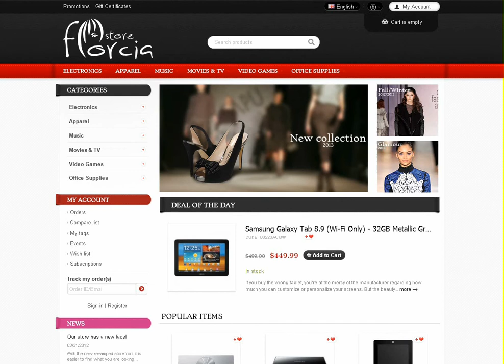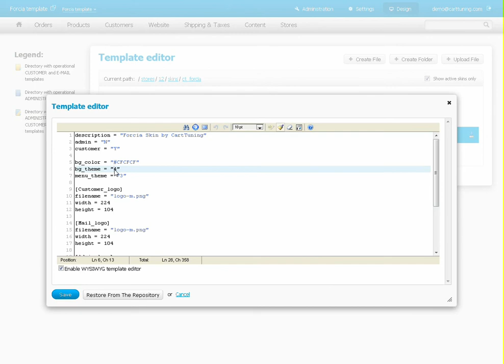Forcia Store - how to change the menu color and header texture